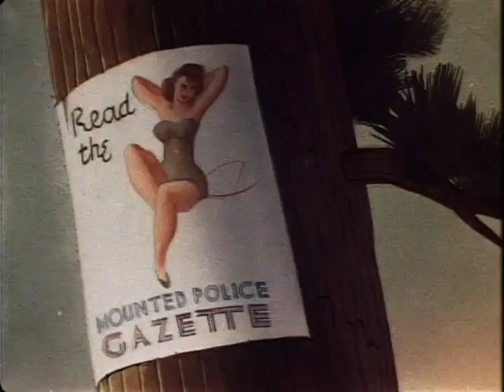Fresh Hare 1942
A classic Warner Brothers Cartoon.